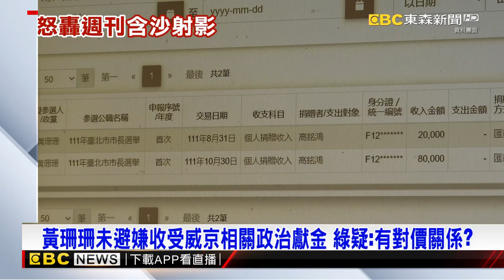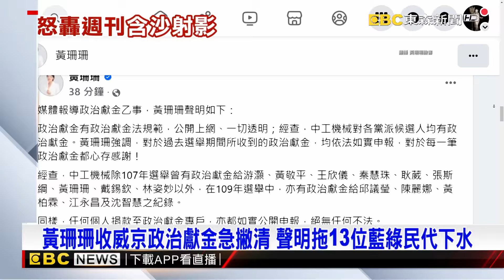黃珊珊密會沈慶京？ 竟未避嫌收受威京相關政治獻金遭疑@newsebc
週刊爆料他確實有跟沈慶京密會過，甚至也不避嫌收受了相關人頭的政治獻金，對吳這樣的爆料，也讓黃珊珊罕見主動澄清，說一切公開不需要含沙射影，甚至說拜會、密會是兩回事，但民進黨北市議員就砲轟，如果沒有按照規範登錄的會面，那就是密會，也質疑這些政治獻金有對價關係。

11/10~11/24 敬請鎖定51頻道！
⚾場次看這邊⚾
11/13 18:25 中華VS韓國
11/14 18:25 中華VS多明尼加